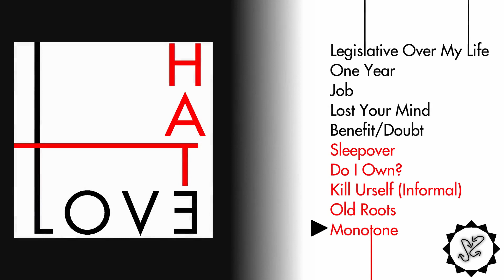Sans Serif - It's All The Same (Official Full Album)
Sans Serif - It's All The Same (Full Album)

"It's All The Same" is Sans Serif's third studio album, featuring their best musicianship & composition. It has ten songs, with a progression showing Love & Hate. The album does not have a specific genre, but rather it follows Sans Serif's musical trend of combining styles to create a unique palette of sounds.

Songs:
0:00 - Legislative Over My Life
3:43 - One Year
6:56 - Job
10:26 - Lost Your Mind
14:07 - Benefit/Doubt
17:57 - Sleepover
21:33 - Do I Own
24:03 - Kill Urself (Informal)
28:28 - Old Roots
31:14 - Monotone